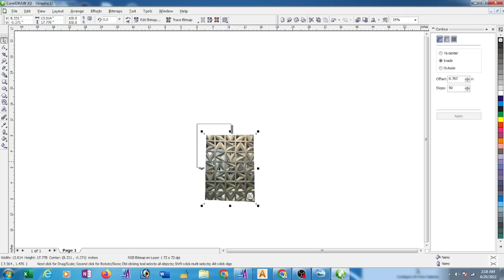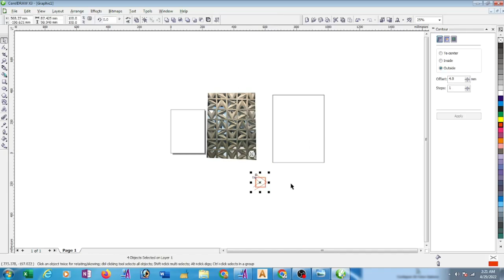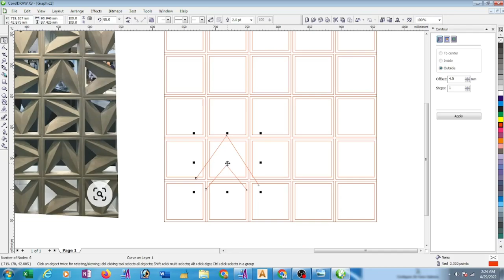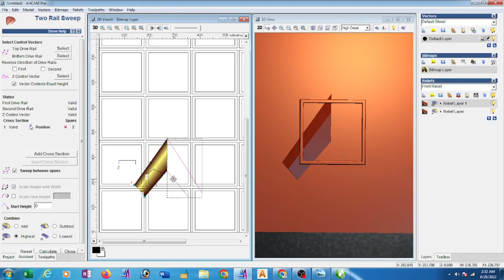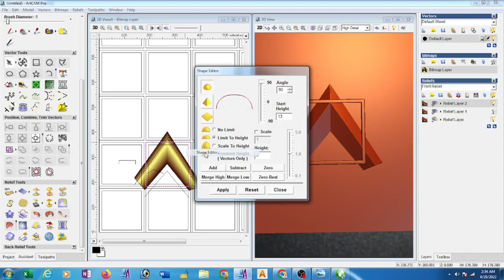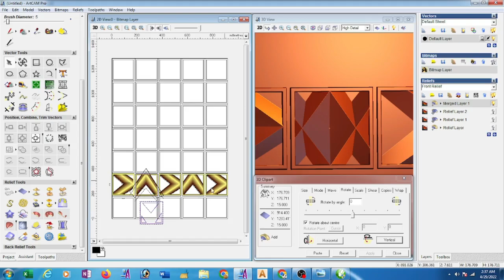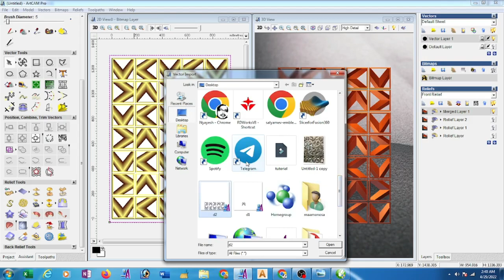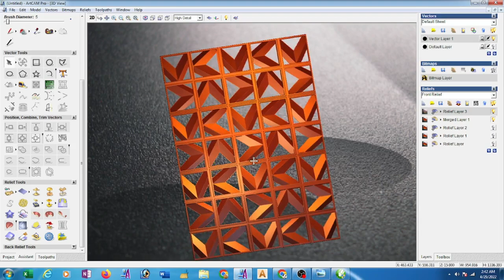How to Make 3d Design in Artcam (Bengali Language)